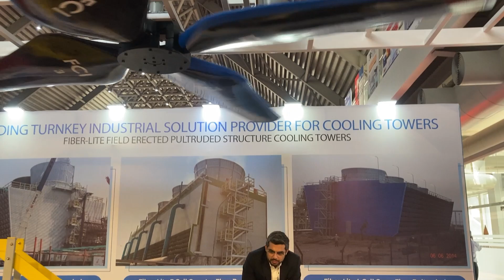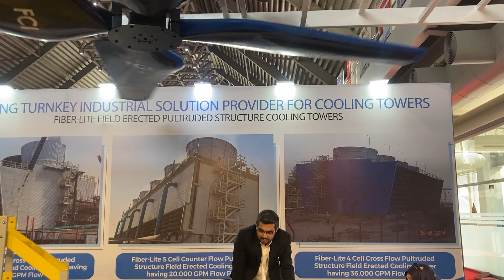Fiber Craft Industries | Cooling Tower | M. Ubaidullah | 29th HVACR Expo 2024